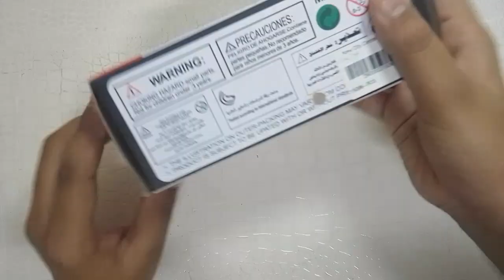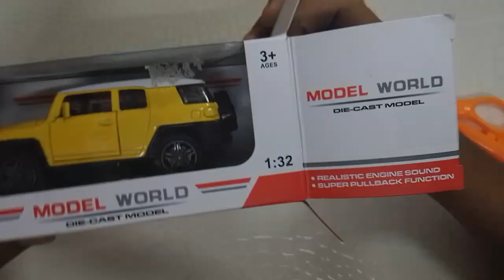FJ Cruiser Unboxing Die-cast SUV